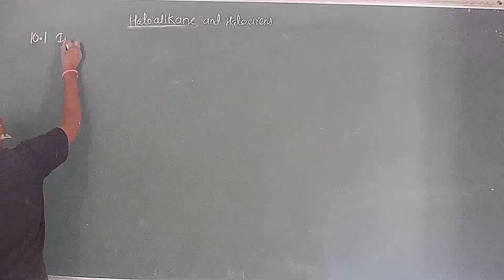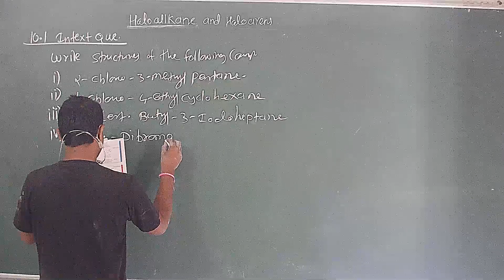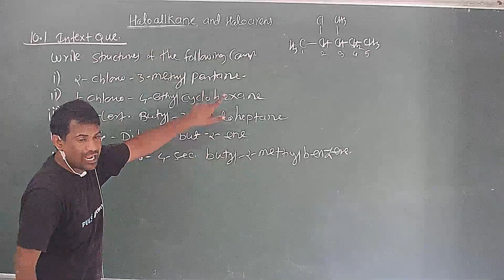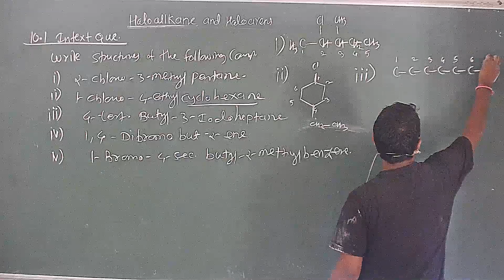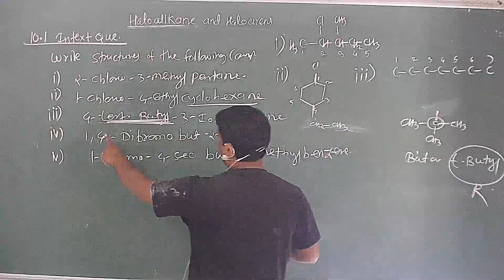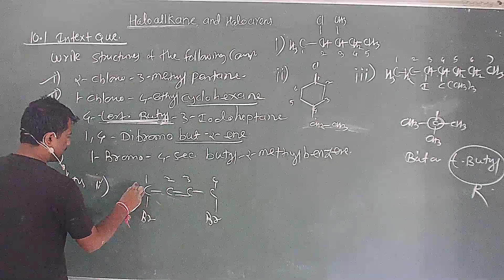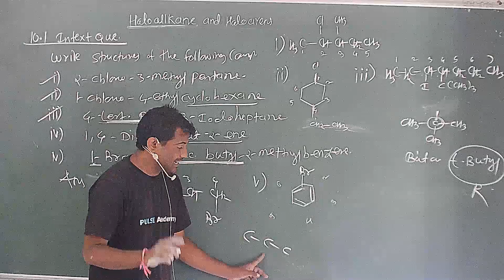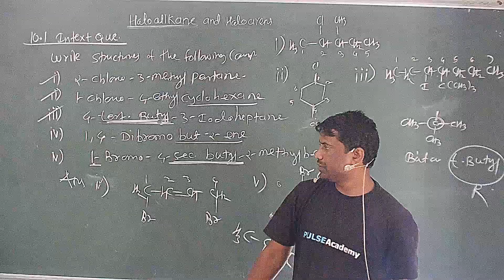class 12 Haloalkane And Halo Arens Intext Que 10 1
class 12 : Halogen derivative Of Alkane (Haloalkane and Haloarens) Theory Video lecture + NCERT Question Any help please comment .   ( JEE and NEET Level   any Doubt Please send Within Day Video Solution Send Our Channel . Any Kind Of Donation Please Send On Google Pay 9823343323   OR
HDFC Bank - IFSC Code - HDFC0000463 , A/C- 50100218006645)